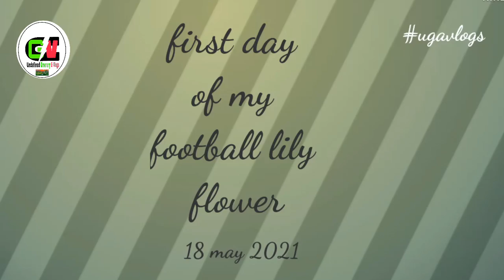My Football Lily flower । मेरे फ़ुटबाल लिली का फूल ।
This video is about to a flowering plant named as Football Lily.

Undefined Greenery and Vlogs
This is my gardening & vlogs channel .
Ummeed h apko pasand ayegi.